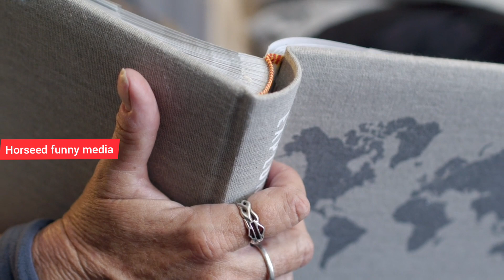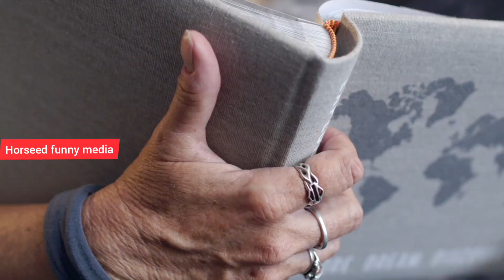Wax Walba Ma Xasuusto Marka Laga Reebo Gabadha Uu Jecelyahay! 😭Dhacdo Xanuun Badan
muuqaalka  la wadaag saaxiibadaada thanks